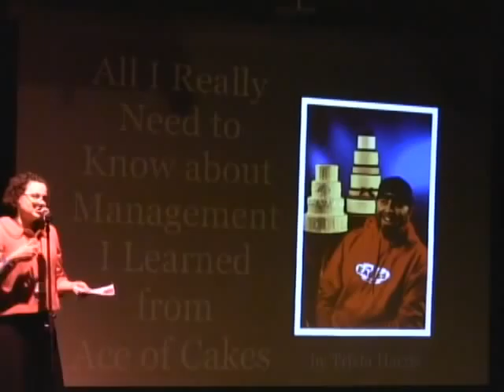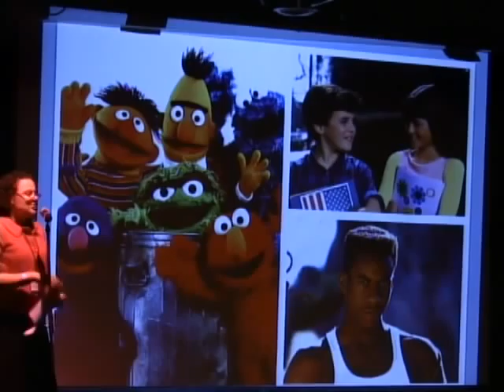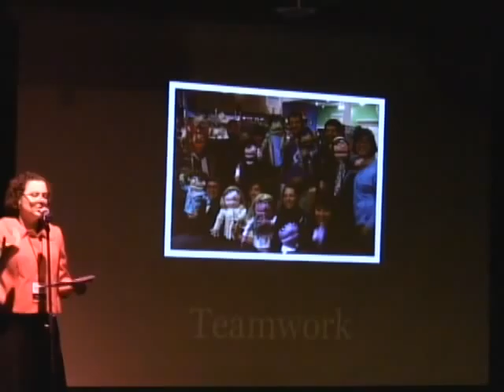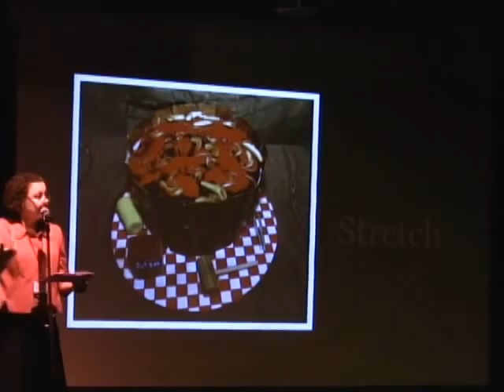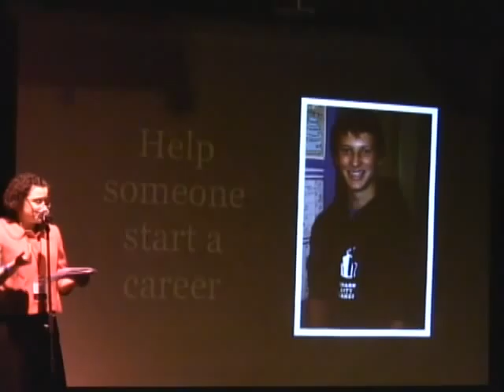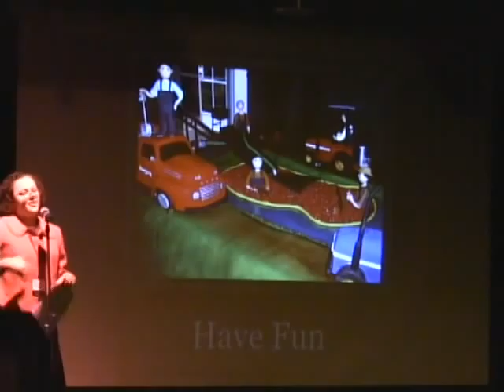IgniteMPLS #2 - Trista Harris - All I Need to Know About Management I Learned from Ace of Cakes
Trista Harris - All I Need to Know About Management I Learned from Ace of Cakes. Ignite Minneapolis #2 at Bedlam Theatre in Minneapolis, Minnesota. March 4, 2010. Global Ignite Week.